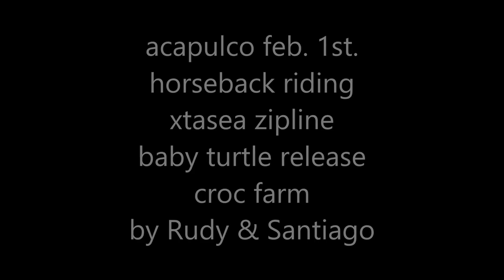01-02-2021 - Acapulco Xtasea ZipLine - Tirolesa - Baby Turtle Release - Croc. Farm Horseback Riding